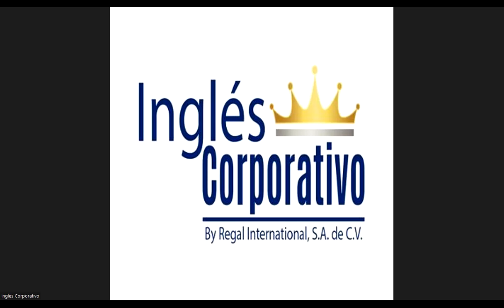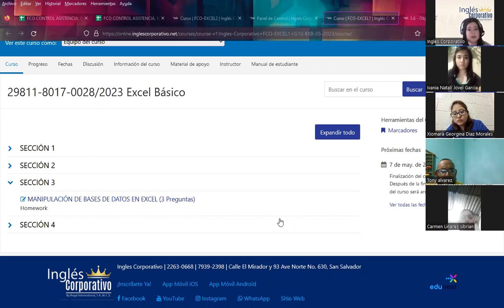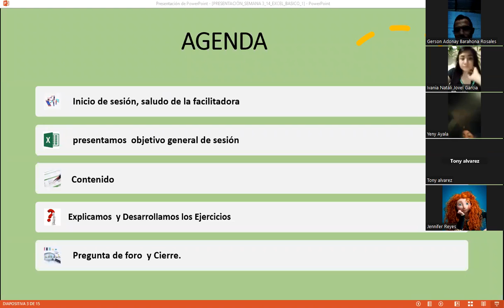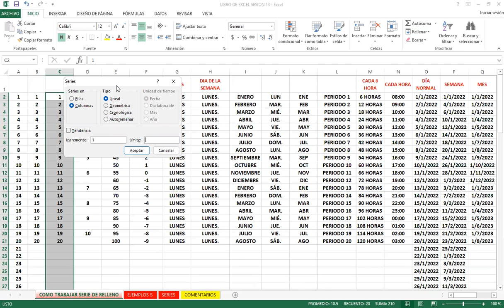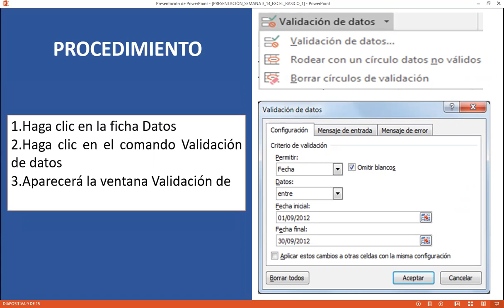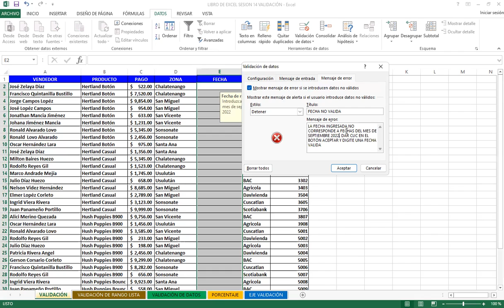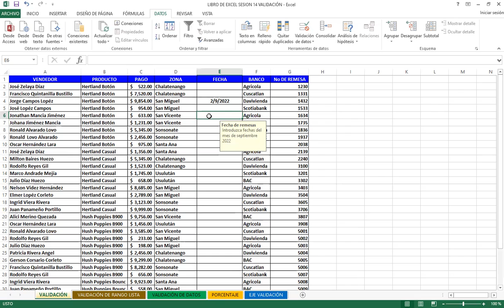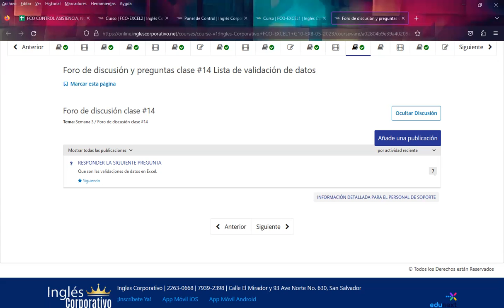Sesión14-21-06-23-29811-8017-0028/2023-Rodríguez-Lista de validación de datos